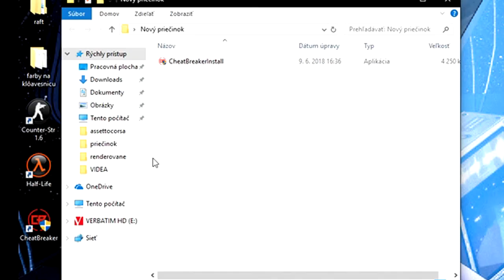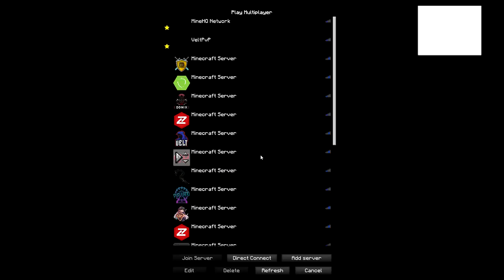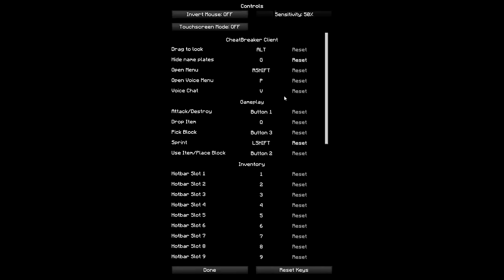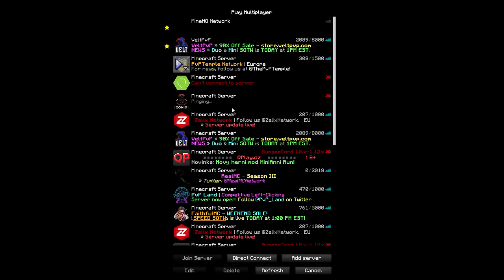CHEATBREAKER RELEASED instruction | CZ SK | DOWNLOAD IN DESCRIPTION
▼Check Desc▼
do not ask me why I shot it

Sociálné sítě:

Skype ►
TS3►